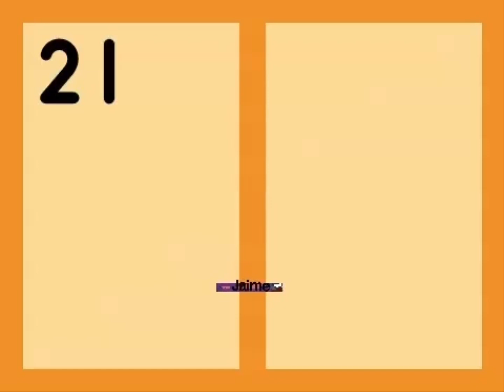Scratch Band 21 [60 Fps] (13,223rd Video)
Requested By Braydenito - Official Channel.

Credits To Braydenito - Official Channel For The Video & -Gelip1234- (Scratch) For Jar’s Sound.